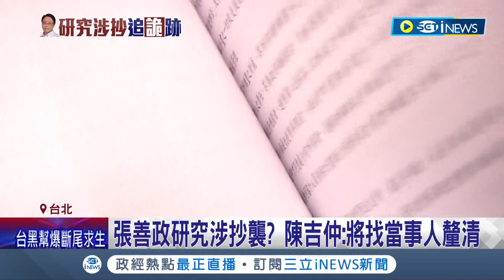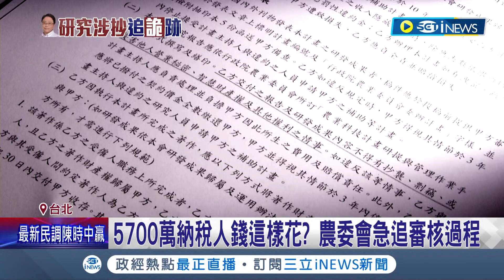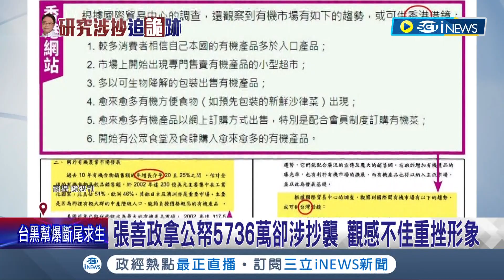5700萬換來抄襲報告? 張善政涉抄襲..農委會陳吉仲回應將"找當事人釐清" 如有違約將"追回補助款" 綠委怒批張善政:詐領國家經費│記者 羅珮瑜 王承偉│【台灣要聞】20220830│三立iNEWS